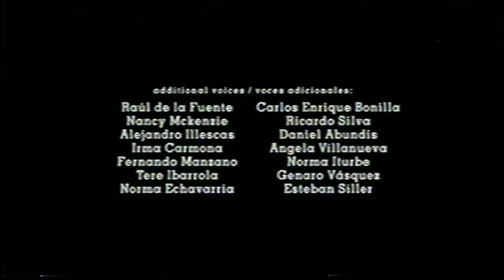Cierre VHS Goofy 2: Extremadamente Goofy 2003 (Argentina)